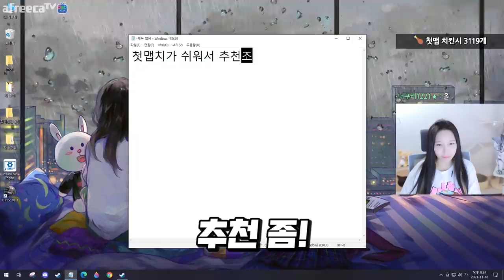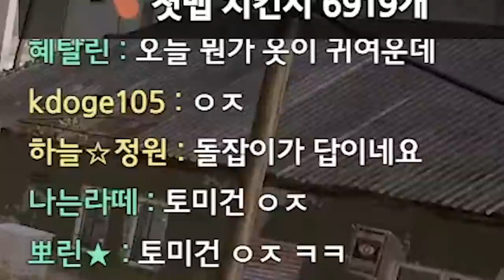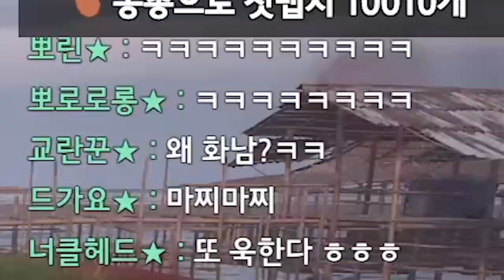P90을 버리고 토미건을 쓴 이유ㅋㅋㅋㅋ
* BGM
Track : Baby Blues, Beagle's Plan, Keep The Tension, Ready To Nap, Sleepy, Tom's Plan, 갑자기 멍때리기, 개억울, 나를 소개하지 2, 눈치게임, 도둑의 계획, 뚱이의 낮잠, 백수의 하루, 변명의 변명, 소라게의 모험, 스파이, 오빠자꾸방구껴, 와 이거 뭔데, 이게 머선129